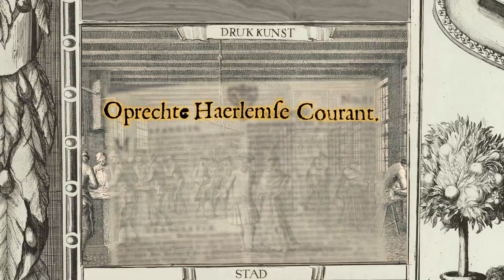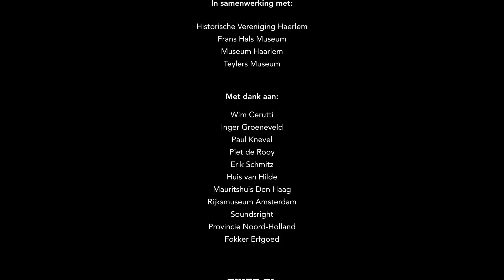Haarlem in vogelvlucht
Vlieg mee door de geschiedenis van Haarlem. Van de vroegste archeologische vondst uit de Steentijd naar de eerste bewoners van het gebied aan het Spaarne. Wees getuige van de jarenlange bouw van de Grote of St. Bavokerk en beleef de gloriedagen van de Gouden Eeuw en de bouw van de eerste Nederlandse spoorlijn tussen Amsterdam en Haarlem.

Neem ook eens een kijkje in bezoekerscentrum Anno Haarlem gevestigd in het stadhuis, Grote Markt 2. Kijk voor meer informatie over het bezoekerscentrum op

Benieuwd naar de keuzes die gemaakt moesten worden tijdens het maken van deze animatie? Het Noord-Hollands Archief schreef hier een artikel over

Deze productie is een samenwerking van Gemeente Haarlem, Noord-Hollands Archief, Archeologisch Museum Haarlem en Haarlem Marketing.

A brief history of Haarlem
Take a whistle-stop tour of the history of Haarlem. From the earliest archaeological find from the Stone Age to the first inhabitants of the area on the river Spaarne. See how Grote or St. Bavokerk church was built over many years, and experience the glory days of the Golden Age and the construction of the first Dutch railway line between Amsterdam and Haarlem.
Do also take a look around the Anno Haarlem visitor centre in the town hall of Haarlem.